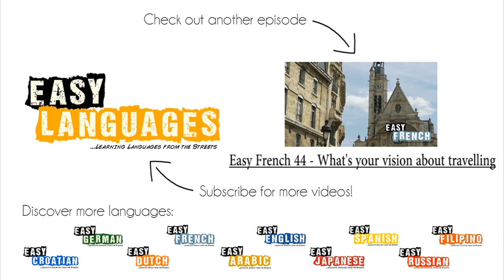Typical Swiss Phrases | Easy French 45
Producer of this episode: Anthony Lesbros
Co-host: Magali Menuel